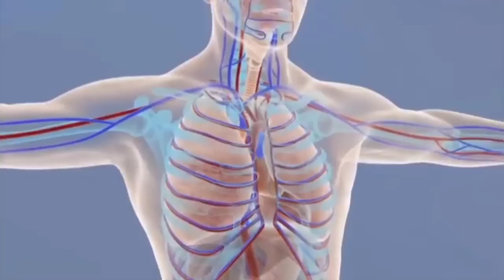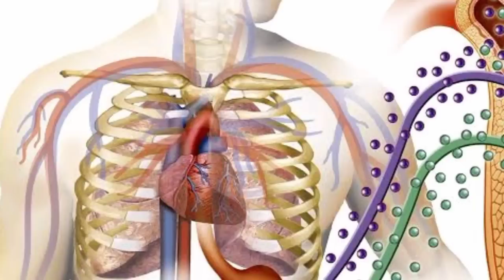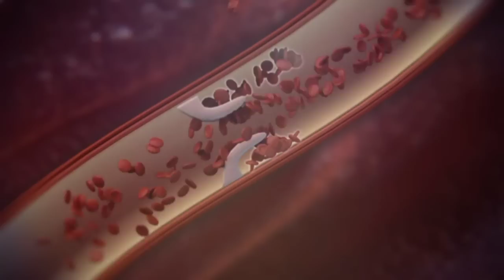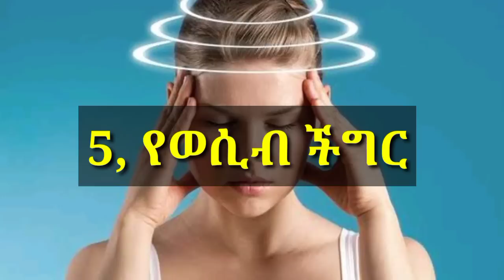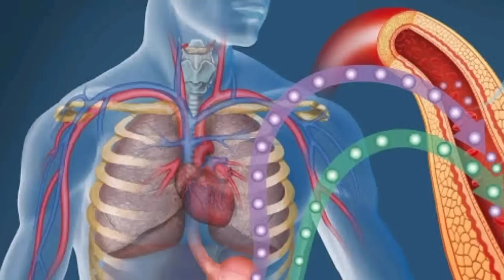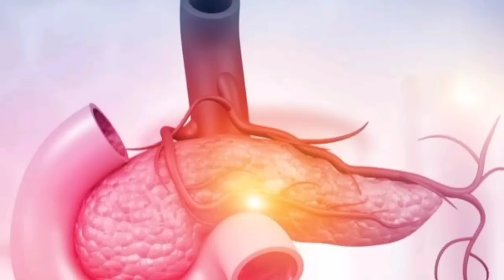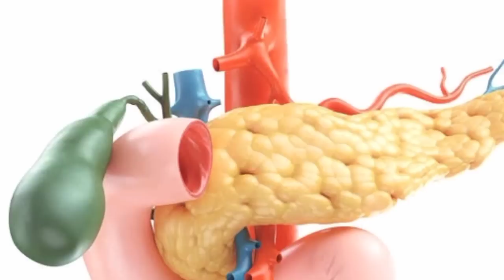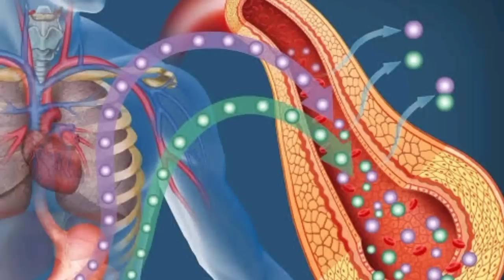12 ያልተለመዱ የስኳር በሽታ የመጀመሪያ አደገኛ ምልክቶች| 12 unusual symptoms of diabetes